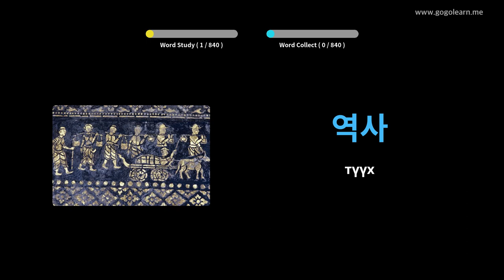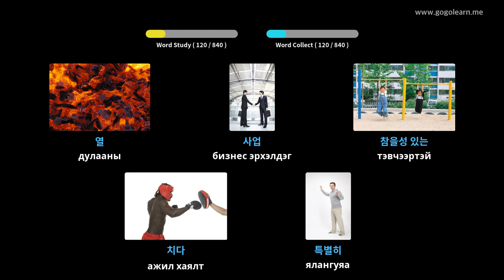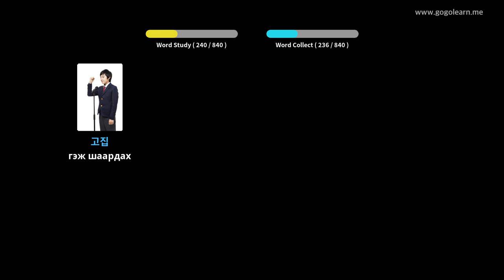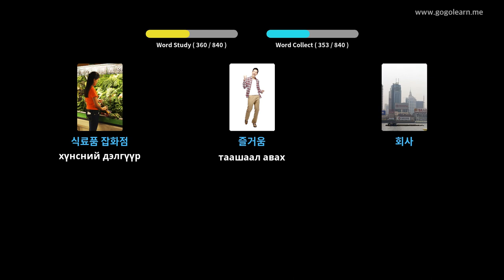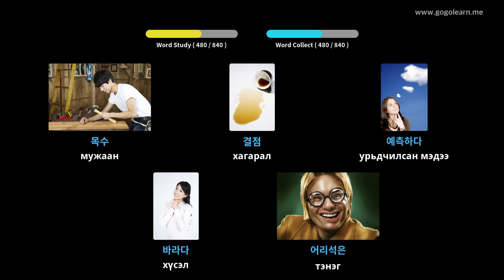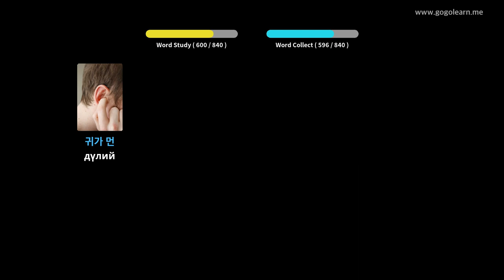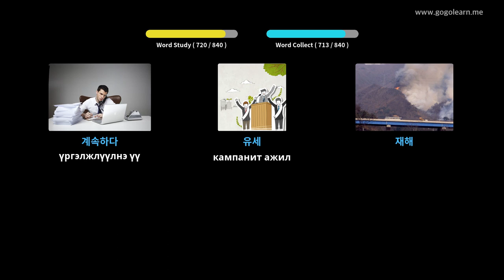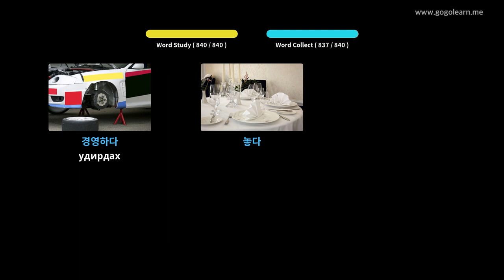Солонгосын тайлбар толь бичигийн дунд сургууль | Golearn